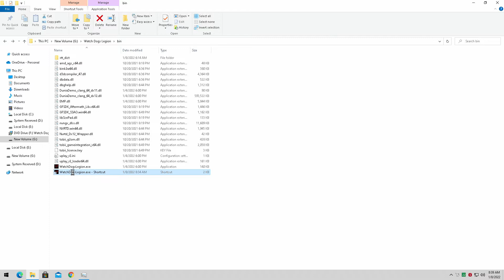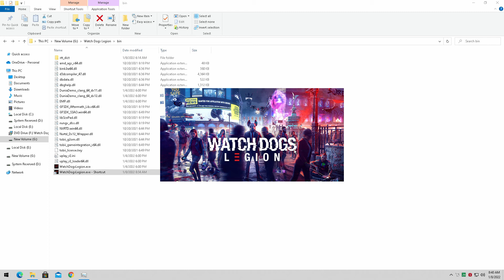Watch Dogs: Legion Intel HD 4600 (Low End PC)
3.4ghz 8gb ram dual channel ddr3 1600mhz
intel hd graphics 4600
Captured With Avermedia Live Gamer Portable